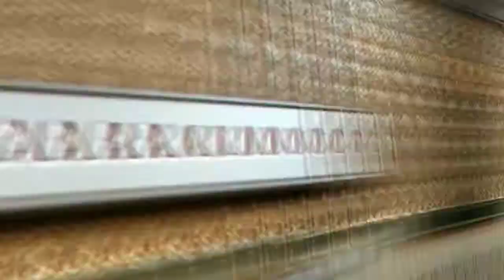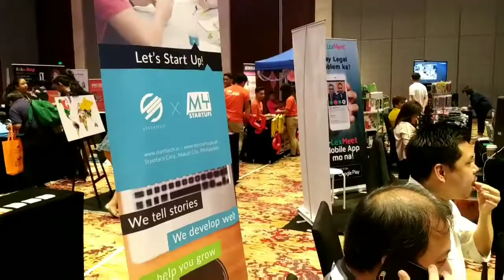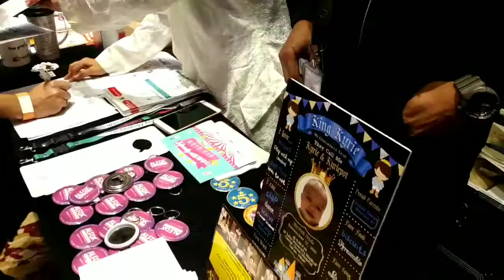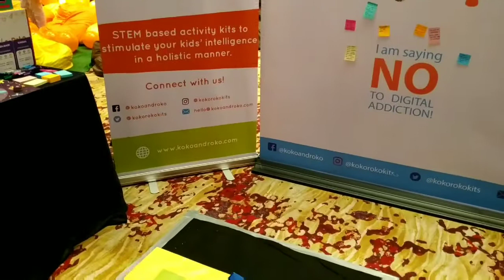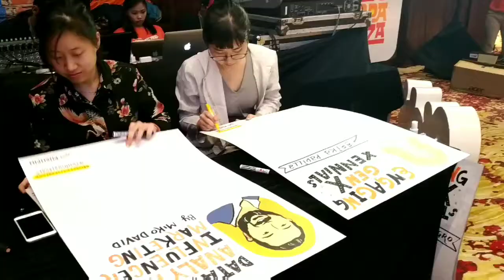Living In the South goes to Blogapalooza in the City of Dreams!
Living in the South attends the Blogapalooza event in Manila!

It's our first time at the City of Dreams Manila. Thank you, Blogapalooza for bringing us there! It was fun, meaningful, and very memorable!